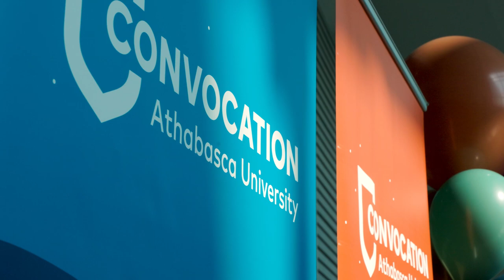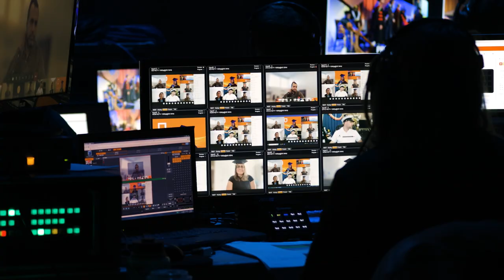Athabasca University Convocation 2023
In June, the Athabasca University (AU) community celebrated the 1,957 graduates from 40 programs who received degrees, diplomas, or certificates as part of the Class of 2023.

AU’s first-ever hybrid convocation allowed grads to be part of a truly unique event. Hundreds celebrated at home as part of a virtual ceremony, while hundreds more celebrated in person at the Edmonton EXPO Centre.

AU President Dr. Alex Clark reflected on the occasion: “Think back to when you made the decision to take the first step of applying to study with us. You have since climbed an immense mountain and achieved the incredible life goal we celebrate today. Congratulations, graduates of Athabasca University! This is an amazing accomplishment and we are proud to share it with you!”